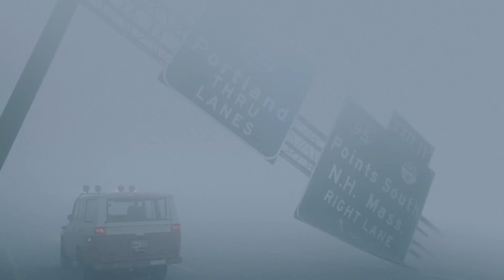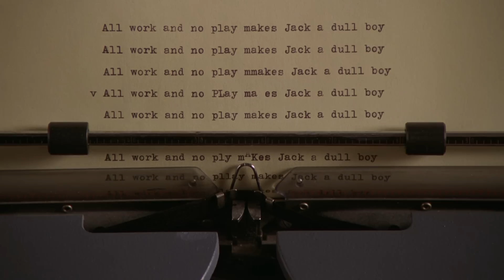The Untold Truth Of The Mist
There's something in "The Mist" — and there were a few things going on behind the scenes, too. This is what you might not know about Frank Darabont's impressively upsetting sci-fi flick.

The Mist vs. Shawshank | 0:00
A different beginning | 1:11
Maine or Louisiana? | 2:20
A new directing style | 3:02
A first choice lead | 4:11
Solid local hires | 5:11
Classic filming techniques | 6:24
The Drew Struzan appreciation station | 7:39
The ending was non-negotiable | 8:48
Stephen King loved The Mist | 10:07